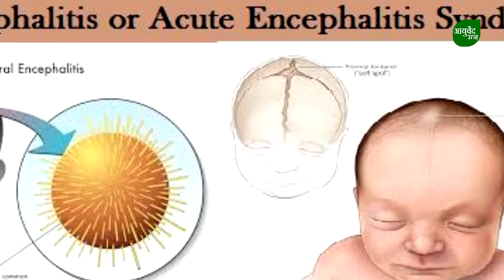चमकी बुखार के ये लक्षण नजरअंदाज करना पड़ सकता है भारी, जानें कैसे बचाएं अपने मासूम की जान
चमकी बुखार के ये लक्षण नजरअंदाज करना पड़ सकता है भारी, जानें कैसे बचाएं अपने मासूम की जान | Ayurved Ratna